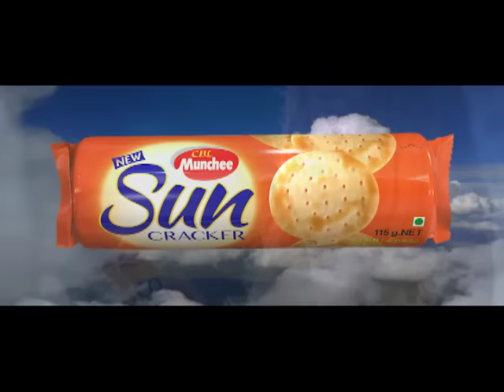Shasheendra Rajapaksa speaks up